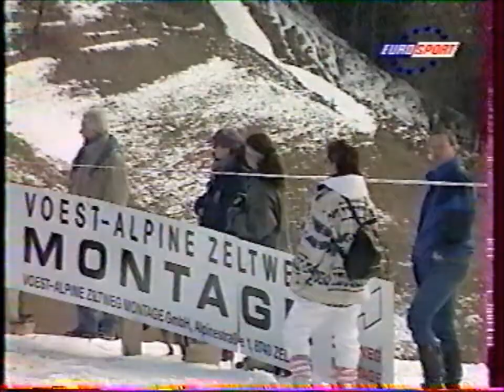Yeti Challenge 1996 Enduro Kleinlobming Autriche Austria part1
vhs rip
tv report eurosport